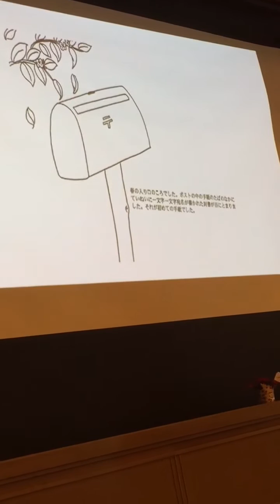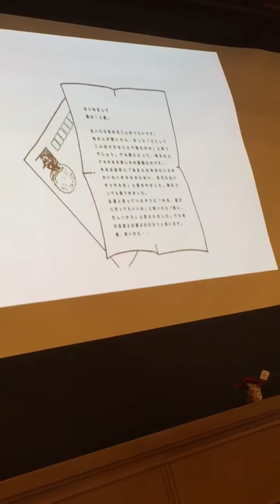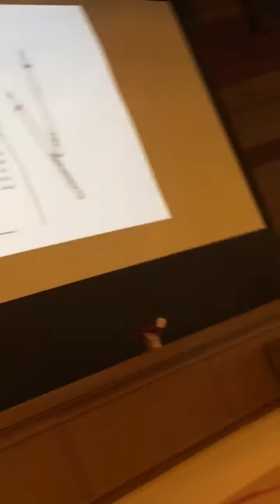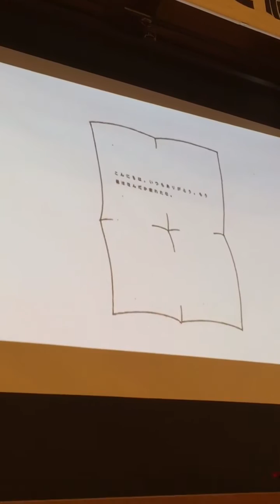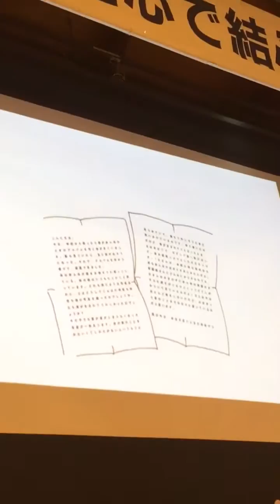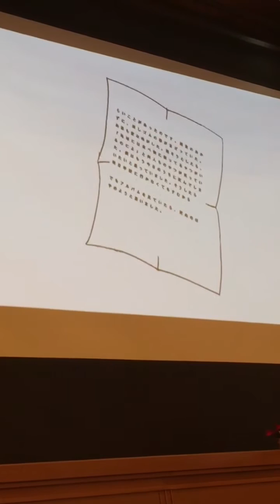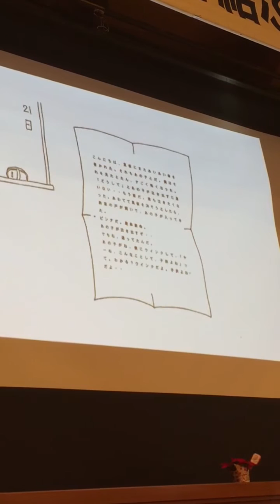かっこちゃんのお話 【僕は16歳】@2016.12.10土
かっこちゃんのお話
僕は16歳

岐阜県美濃加茂市
指談あい主催
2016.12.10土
すこやかタウン美濃加茂